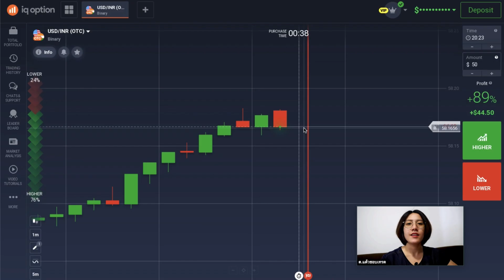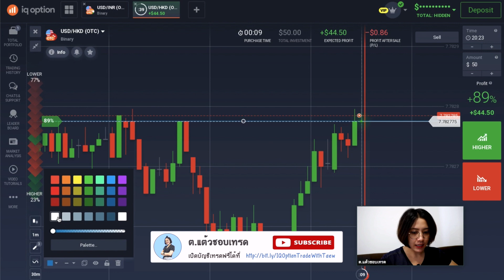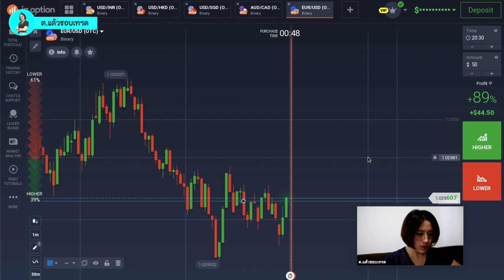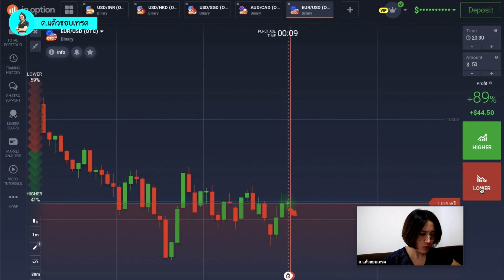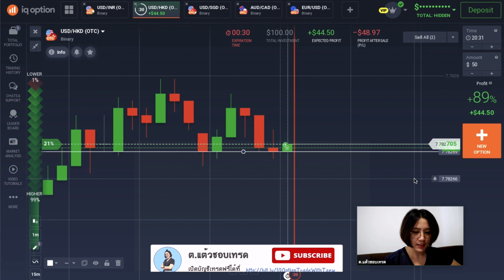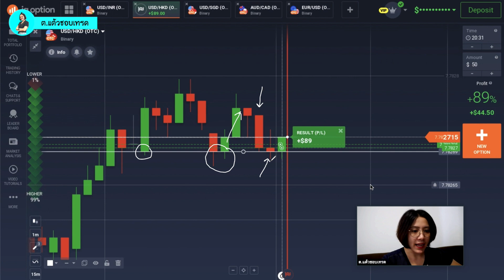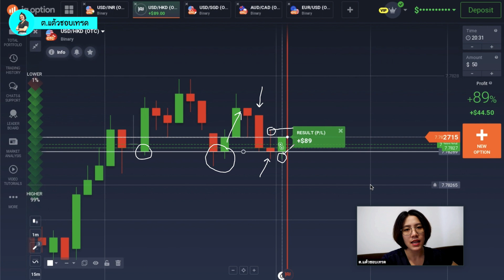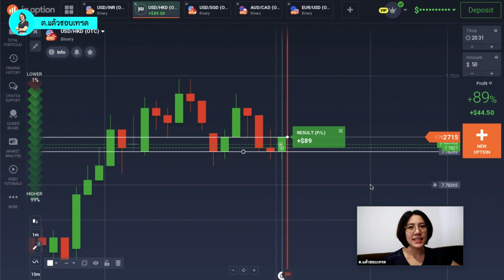เทรดออนไลน์ สไตล์ ต.แต้ว EP.31 : OTC สวนเทรนด์ 3 ออเดอร์ ใน 9 นาที [IQ OPTION]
🔴 เปิดบัญชีเทรดฟรีได้ที่

สนใจเรียนรู้การเทรดทั้งแบบฟรีและแบบมีค่าใช้จ่าย แอดไลน์ได้ที่

NOTE : การลงทุนมีความเสี่ยง  ควรศึกษาให้ดีก่อนลงทุน!!